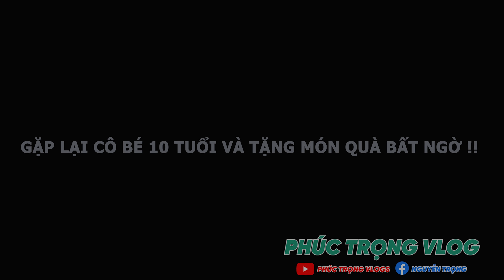Đứa Bé Bị Bạn Bè Xa Lánh Vì Căn Bệnh... Nhận Quà Từ Team Phúc Trọng